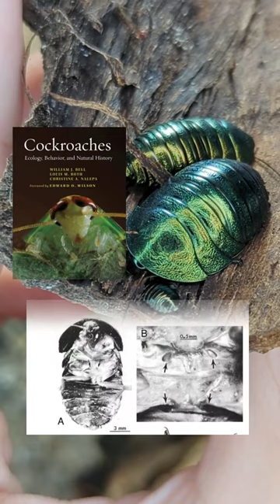Mes BLATTES émeraude ALLAITENT ? 🍼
Les blattes peuvent allaiter ?

Dans le livre "Cockroaches - Ecology, Behavior, And Natural History ", de Bell, Roth
& Nalepa on apprend que les petits de certaines espèces se nourrissent de sécrétions maternelles qu'ils boivent en se cachant sous l'abdomen de leur mère.

"Among the Perisphaeriinae there are two recorded cases of nymphs clinging to the ventral surface of the mother for protection and nutrition. Nymphs of Perisphaerus cling to the female for at least two instars (Roth, 1981b). First-instar nymphs are eyeless and have an elongate head and specialized galeae that suggest the in- take of liquid food from the mother. There are four distinct orifices on the ventral surface of the female, with one pair occurring between the coxae of both the middle and hind legs. Females have been collected with the mouthparts of a nymph inserted into one of these orifices; the "proboscis" of nymphs is 0.3 mm wide, about the same width as the intercoxal opening. The food of the nymphs may be glandular secretions or possibly hemolymph. The female can roll up into a ball with her clinging nymphs inside, rendering both the female and the nymphs she surrounds relatively impervious to at- tacks by ants. At least nine nymphs may be enclosed when the female assumes the defensive position. Other genera with the ability to conglobulate (e.g., Pseudoglomeris) may also exhibit this type of parental care."